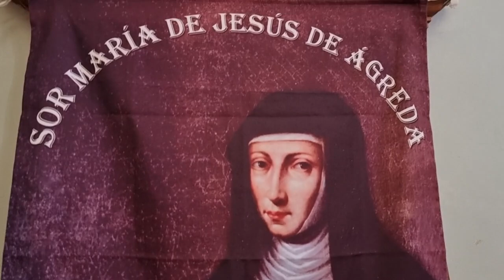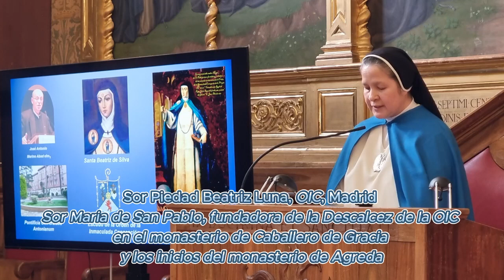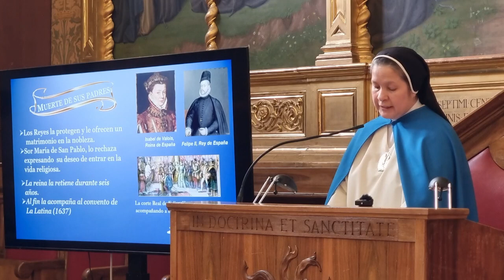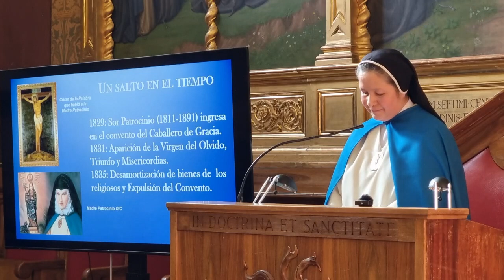Roma, 17 nov. 2023 mattina. Convegno Internazionale sulla Ven. Maria d'Agreda. Seconda parte.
Roma, 16-18 novembre 2023
Pontiﬁcia Università Antonianum
Aula S. Antonio, Via Merulana 124/B

PROGRAMMA: 17 novembre 2023
Introduce: Sr. Vianney Maria Escorihuela Estrada, OIC, Abadessa del monastero di Àgreda (ES)

Intervento di:
- Sor Piedad Beatriz Luna, OIC, Abadesa del Monasterio de Jesus Maria y Jose de Blasco de Garay, Madrid:
Sor Maria de San Pablo, fundadora de la Descalcez de la OIC el monasterio de Caballero de Gracia y los inicios del monasterio de Agreda

FINE SECONDA PARTE.
LINGUA ADOTTATA: SPAGNOLO